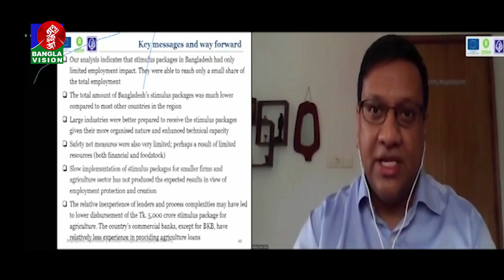কর্মসংস্থান তৈরিতে তেমন কাজে আসেনি করোনাকালে সরকারের প্রণোদনা: সিপিডি